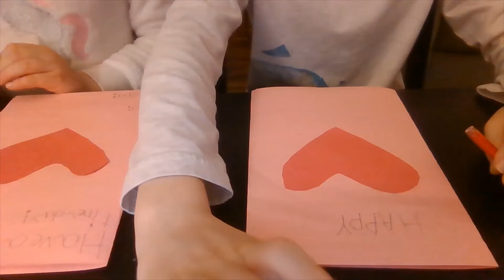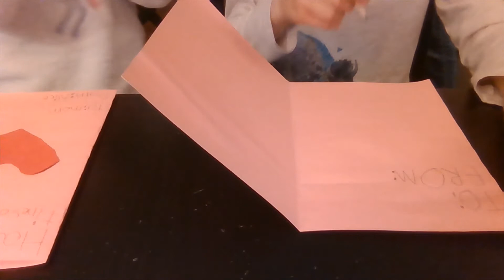Simple Kids Crafts for All Ages - Episode 7: Happy Valentine's Day!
A Valentine's Craft for the one you love!